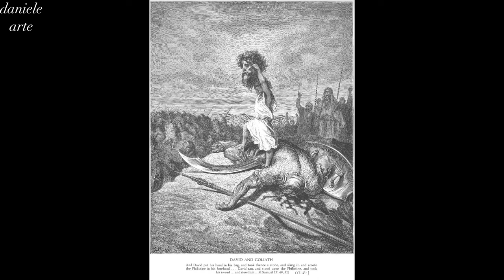David and Goliath in painting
In modern usage, the phrase "David and Goliath" has taken on a secular meaning, denoting an underdog situation, a contest where a smaller, weaker opponent faces a much bigger, stronger adversary; if successful, the underdog may win in an unusual or surprising way.

Theology professor Leonard Greenspoon, in his essay, "David vs. Goliath in the Sports Pages", explains that "most writers use the story for its underdog overtones (the little guy wins) ... Less likely to show up in newsprint is the contrast that was most important to the biblical authors: David's victory shows the power of his God, while Goliath's defeat reveals the weakness of the Philistine deities."